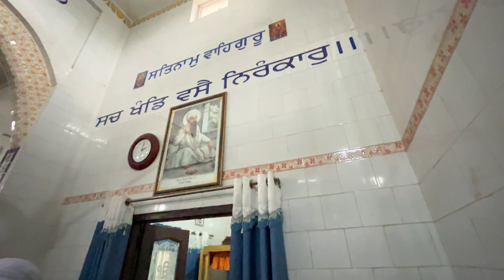ੴ 4 K HDR SHREE GURUGHAR SAHIB HANSDEHAR 🙏🏼ੴ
Sunday, 25 June 2023 at 8:29 AM